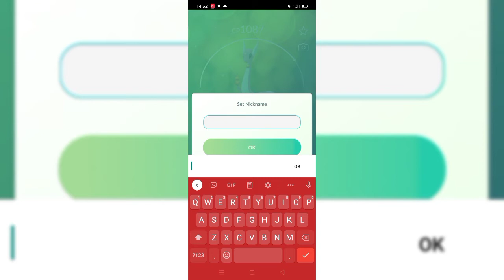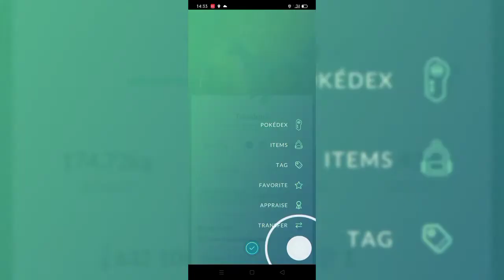Tabaluga!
dzielny Tabaluga dzielny Tabaluga uratuje świat.